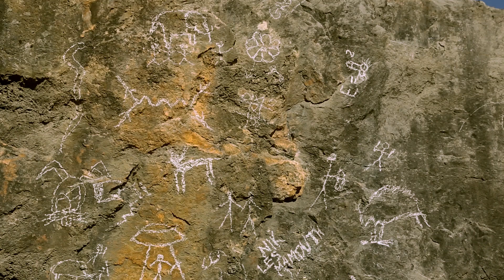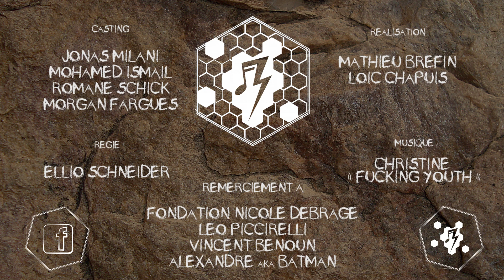Balélec 2015 - Cro-Magnon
Balélec, en partenariat avec OktopodaVisions vous présente les vidéos de l'édition 2015.

Cette année Balélec c'est le 8 mai, mais qu'en était-il 30000 ans auparavant?

Crédits :
Christine - Fucking Youth